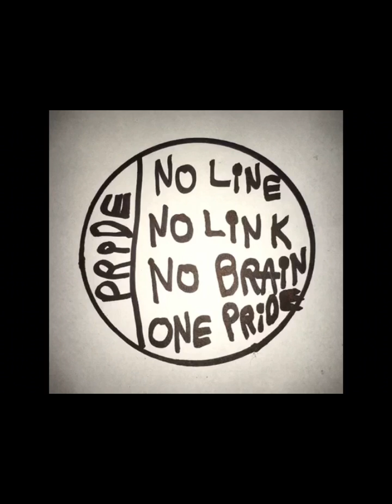SHOW DE TALENTOS DAS BATATADAS DE LOS BATATUNCIOS